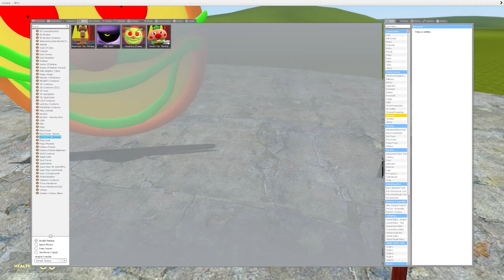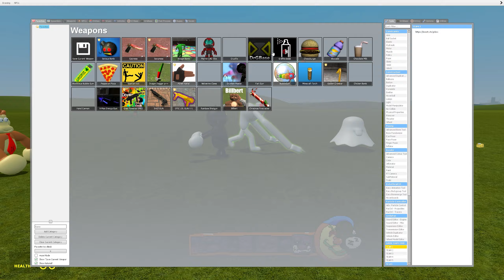PIZZA TOWER CHARACTERS Vs 3D MEMES NEXTBOT IN Garry's Mod